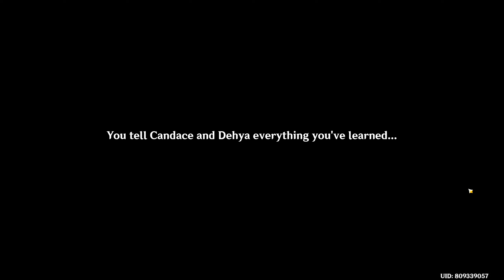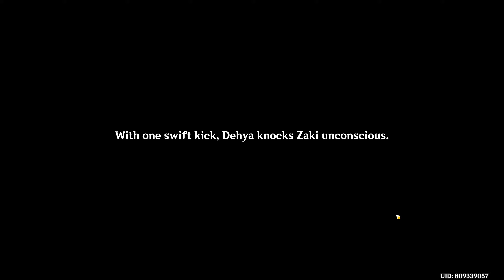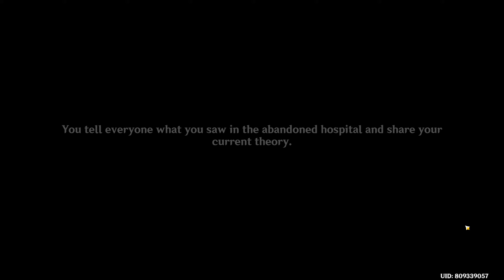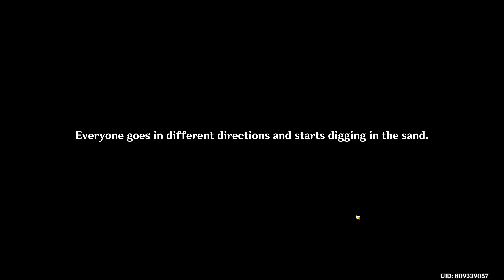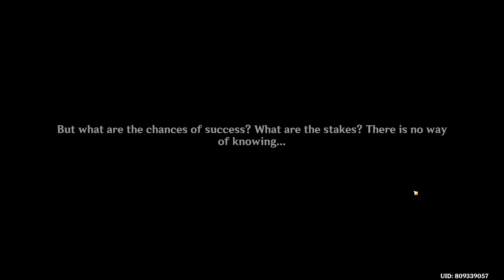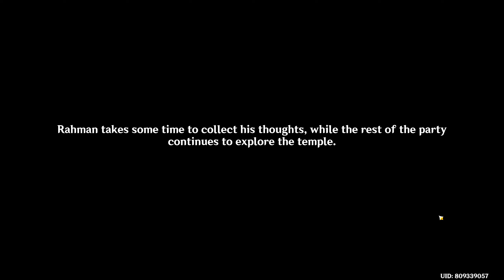Archon Quest Chapter 3 Act 4 King Deshret and the Three Magi